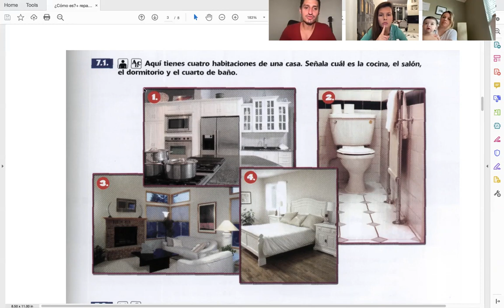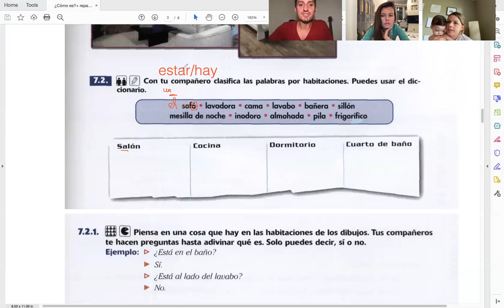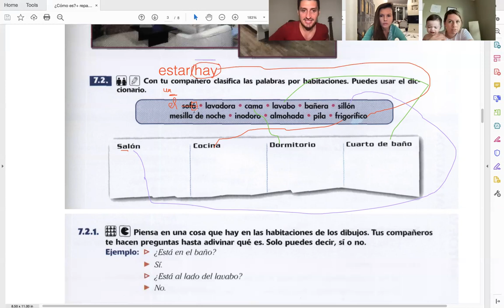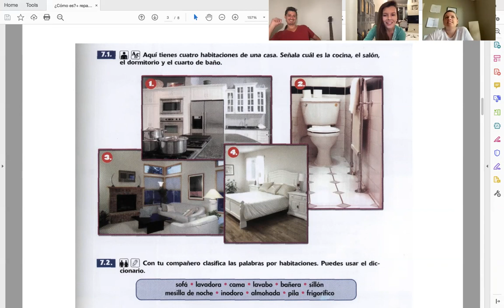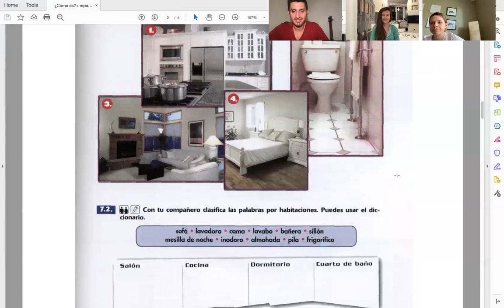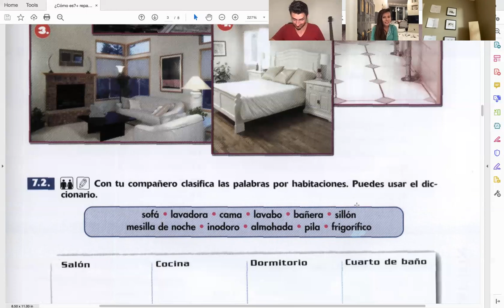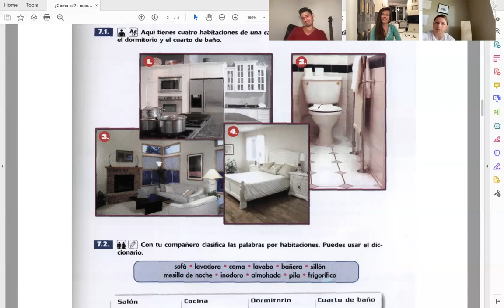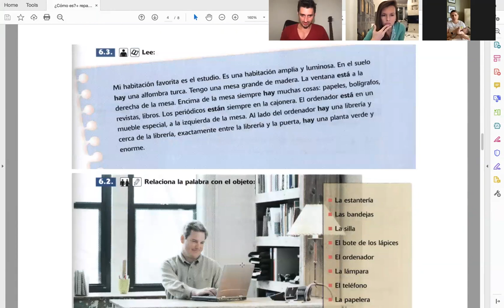Learning Spanish Online Group Class: Las Cuatro Habitaciones (The Four Rooms)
In this lesson, we cover vocabulary related to the four most important rooms in the house. Let's learn some español!